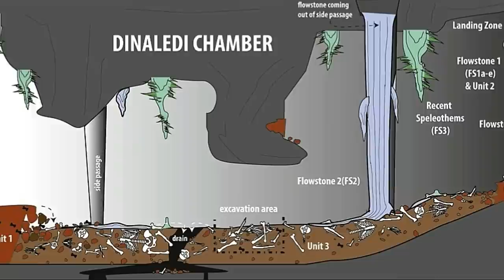My Role In The Discovery of Two New Human Species ~ Matthew Berger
Photo-illustrated interview with MATTHEW BERGER on his role in the two greatest Human Origins discoveries of recent years.

MARK from Evolution Soup talks with Matthew about both Australopithecus sediba and Homo naledi - two new hominid species found in South Africa in 2008 & 2013 respectively, when Matthew was still a child. In both cases, Matthew had a big role in these finds as part of the teams led by his father - paleoanthropologist Lee Berger.

00:00 START

02:03 'Semester at Sea' - Traveling the World

04:21 Finding Australopithecus sediba

12:30 Finding Homo naledi

29:16 Being in the Spotlight

2019 BBC World Service Radio Interview - 'The boy who made a two million-year-old discovery'

Prof Lee Berger Instagram: @profleeberger

Creative Commons.